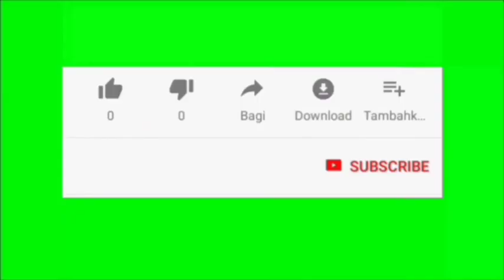Trailer buku harian seorang istri hari Jum'at 3 Desember 2021